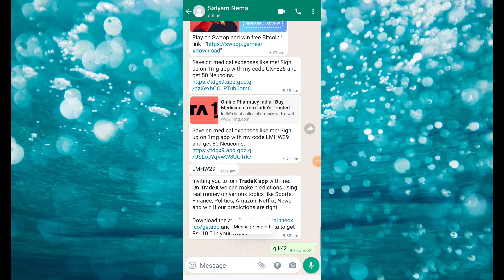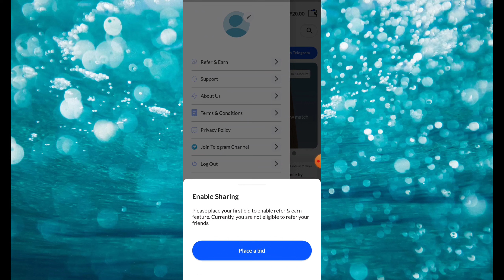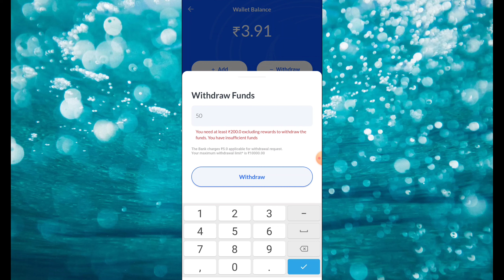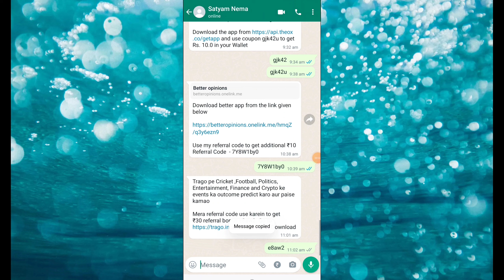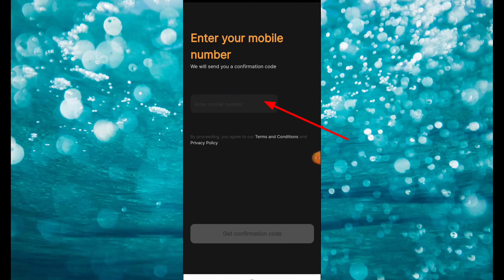3 without investment earn Paytm cash | with out investment earn money| make money | online earning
To friends video main 3 dhamakedar Paytm cash earning app ke baare main bataya hai jis se app aach khasa payment cash earning kar sakte ho in app main investment karni ke jarurat nahi hai

reffer code : gjk42u

reffer code : WY323B0f

reffer code : e8aw2